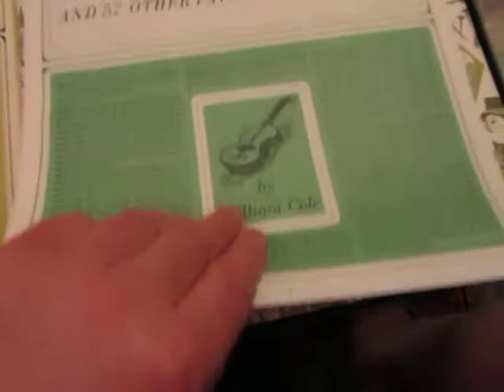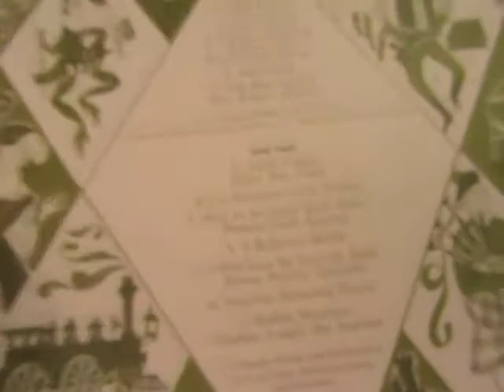I Will Give my Love an Apple - Norma Procter - Contralto - Folk Song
Here's a lovely performance of one of my all-time favourite songs I "Will Give my Love an Apple"  performed by the English contralto Norma Procter from 4 LP album set "Greensleeves and 57 other folk songs" from a 1966 Readers digest collection.

I Will Give my Love an Apple" is a traditional English folk song. It was arranged by Benjamin Britten[1] and by Herbert Howells. The song begins:
I will give my love an apple, I will give my love an apple without e'er a core,

Norma Procter (born 15 February 1928 in Cleethorpes, Lincolnshire) is an English contralto who studied with Roy Henderson.[1]
She was especially known for her oratorio and recital work, but also performed in opera, with her debut at the Royal Opera House, Covent Garden, in 1961 as Gluck's Orpheus. She also sang Lucretia in The Rape of Lucretia for Britten at the 1958 Aldeburgh Festival. She is particularly known for her recordings of Mahler.